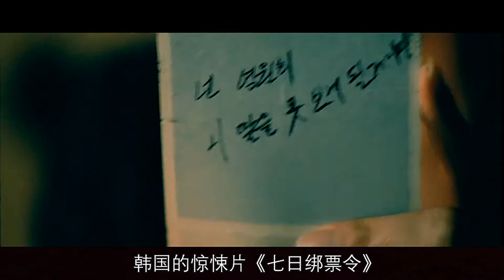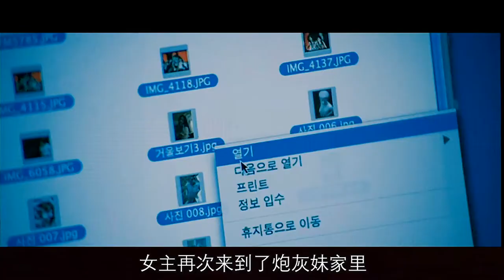韩国高分影片《七日绑票令》女儿被绑票，金牌律师被迫替凶手辩护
影片讲述一名女律师的女儿惨遭绑架，她必须为一位杀人犯辩护使其在七天之内无罪释放才能救回女儿的故事。